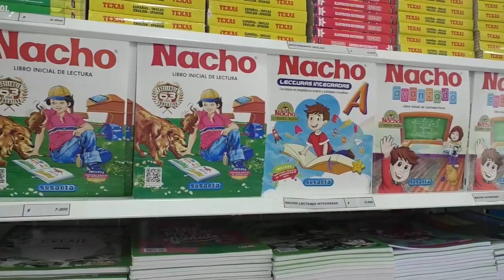LO CAPTURAN CON CIRCULAR ROJA DE INTERPOL